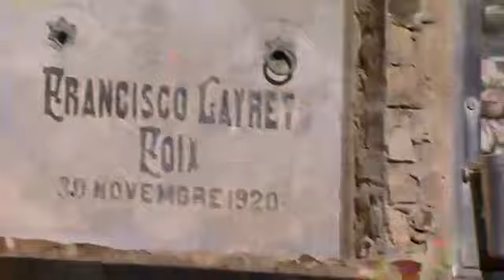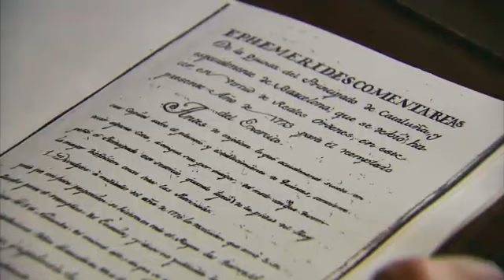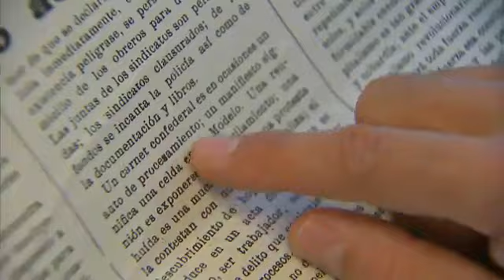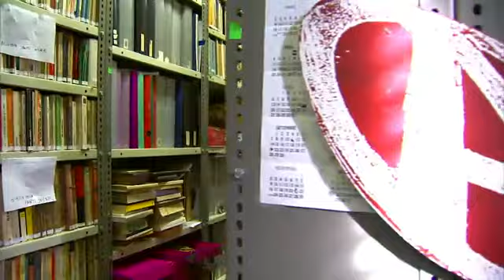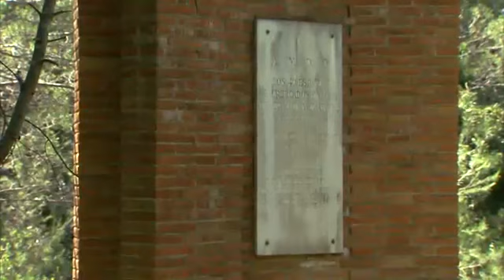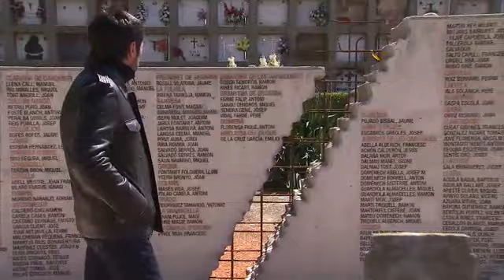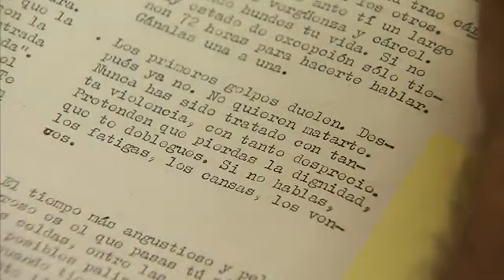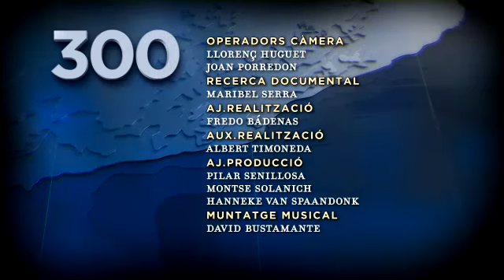300. Capítol 4: La violència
Avui els catalans tenen una imatge pacífica i entenimentada. Però, durant els últims tres segles, Catalunya ha viscut la majoria d'anys sota la violència, de vegades amb episodis brutals. Fins al punt que la fama de violents dels catalans va traspassar fronteres. En aquest episodi de la sèrie "300" explorem per què aquest país ha viscut tants anys sota la violència i què hem fet o què no hem fet per aturar-la.

Després de la guerra de Successió, i durant molts anys, la presència de l'exèrcit a les ciutats catalanes va ser font de conflictes. I, més encara, a partir del moment en què, trencant la tradició, les autoritats militars van implantar les quintes obligatòries pels joves catalans. La campana Honorata de la catedral de Barcelona va ser la protagonista de la primera gran revolta contra les quintes.

Les grans revoltes urbanes van ser les protagonistes al segle XIX. La nova classe obrera -sense canals de participació democràtica-, les guerres carlines i la repressió encarregada a l'exèrcit van fer un còctel literalment explosiu. Vegeu, si no, la bullanga de 1835, que va acabar amb el cadàver del general encarregat de reprimir la revolta arrossegat pels carrers de Barcelona.

Els enfrontaments violents entre obrers i patrons van continuar durant molts anys. A principis del segle XX, davant l'empenta del moviment anarquista, alguns empresaris van decidir exercir la repressió pel seu compte. Són els anys del pistolerisme.

El clima d'hostilitats i la manca de representació de la classe obrera van continuar fins a l'esclat de la Guerra Civil espanyola, que alguns van utilitzar per passar comptes amb el passat. Durant els primers mesos de guerra, a la rereguarda van morir assassinades unes 4.000 persones. L'any següent, en plena guerra, la Generalitat encarrega al jutge Bertran de Quintana que obri les fosses i investigui els autors dels crims.